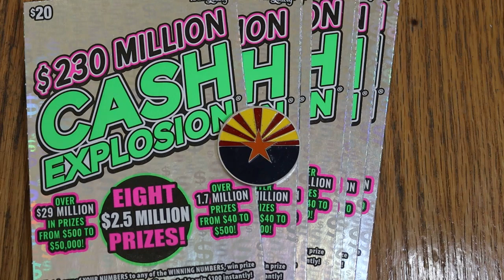💥COMING IN MAY!😎💥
ONE A DAY SERIES FOR MAY!